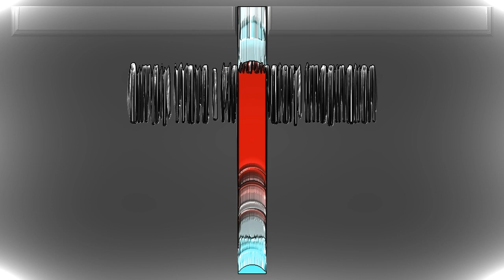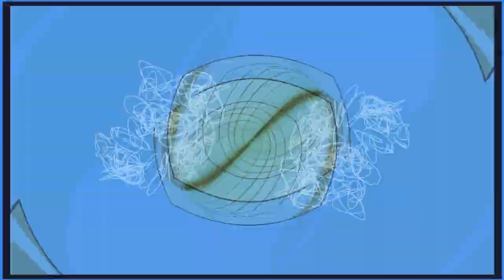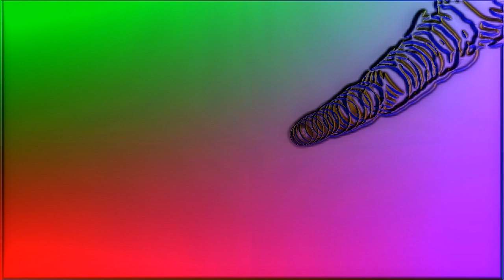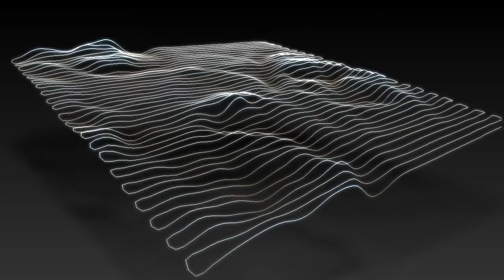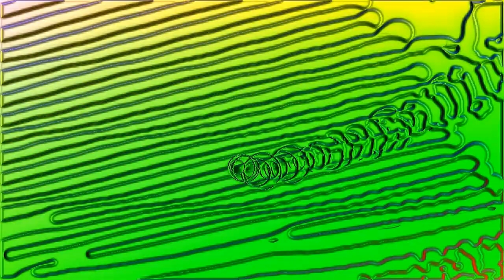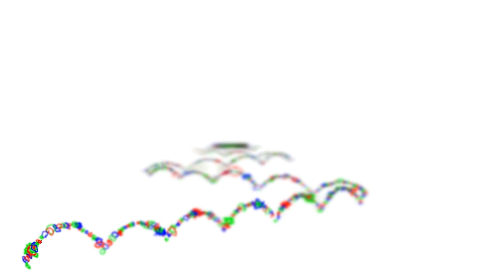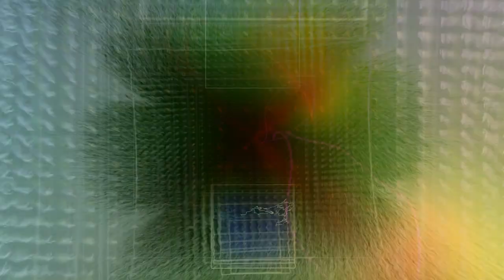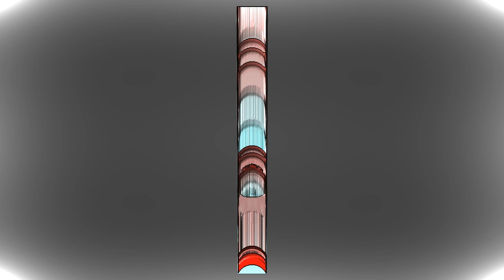Tobias Bassline - Sunrise Vol. 2 [Progressive Psytrance Mix 2013]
WARNING: This video may potentially trigger seizures for people with photosensitive epilepsy. For those it's recommended to turn off the video and enjoy the music only.

*** Tracklist below! ***

Description:
Here is the next driving melodic Progressive Psytrance bomb!
It took over 1 1/2 years until I had enough tracks for this mix!
I started collecting right after the first Sunrise mix was finished in November 2011.
Finding the tracks for Volume 1 took over 1 year longer!
So I am pretty happy to present you the second Volume "quite fast" after the first! ;)

I think I don't need to write much about this mix.
If you know the first you know what you can expect.
And if you don't the name of the mix should be self explaining anyway!

Visuals created with MilkDrop 2 & Winamp!

OPEN FOR WORLDWIDE BOOKINGS!

Tracklist:
[0:00:00] Simply Wave - Hallucinatory Imagination
[0:06:29] Time In Motion & Flexus - Twisted Mind
[0:13:26] Progenitor - Ultimate Trip (Loopstep Remix)
[0:20:26] Protoactive - Music Memories (Remix)
[0:26:00] Infinity - Stratosphere
[0:32:29] Loopstep - Liquid Control
[0:38:59] Shyisma - Off Spread
[0:46:22] Zyce & Flegma - Afterglow
[0:53:46] Cosmo Circle - Cyan (Remix)
[1:00:15] Invisible Reality & Static Movement - Cybernetic Evolution
[1:06:10] Reverse & Fasma - Now It's Time
[1:12:34] Time In Motion - Colour